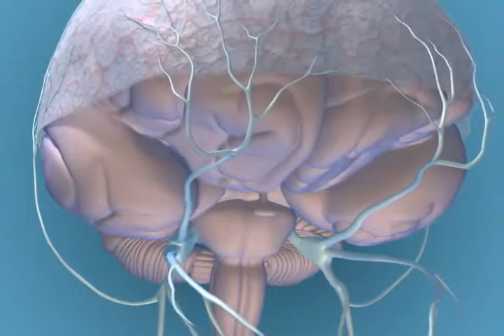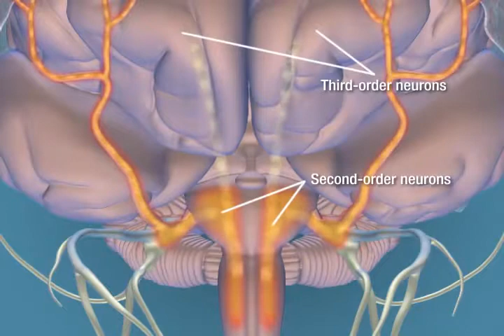Fisiopatologia Enxaqueca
Fisiopatologia da enxaqueca explicada de forma didática.